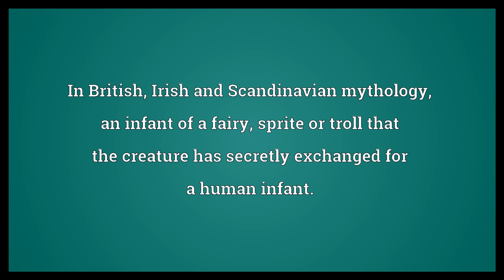Changeling Meaning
Video shows what changeling means. In British, Irish and Scandinavian mythology, an infant of a fairy, sprite or troll that the creature has secretly exchanged for a human infant.. An infant secretly exchanged with another infant; swapling.. An organism which can change shape to mimic others.. changeling synonyms: oaf, shape-shifter.  Changeling Meaning. How to pronounce, definition audio dictionary. How to say changeling. Powered by MaryTTS, Wiktionary